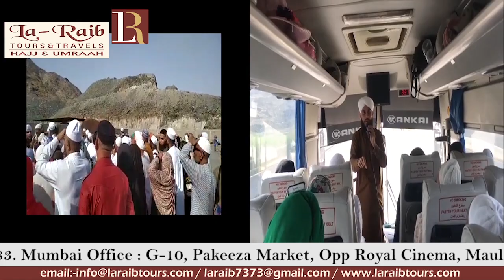Ramadan Group Makkah Mukarrama Holy Places Ziyarat